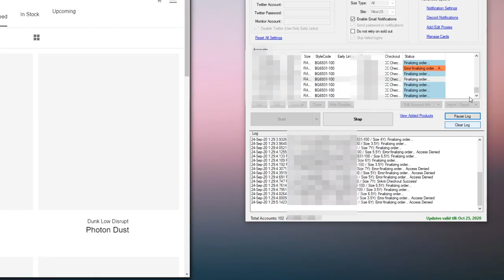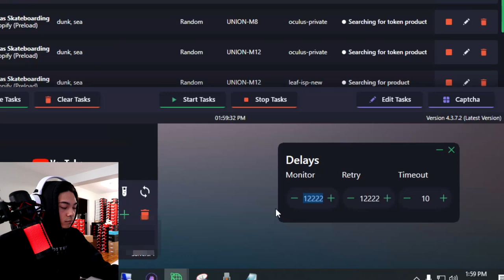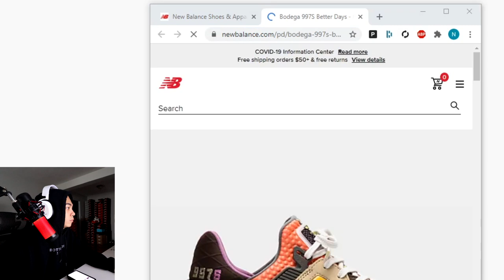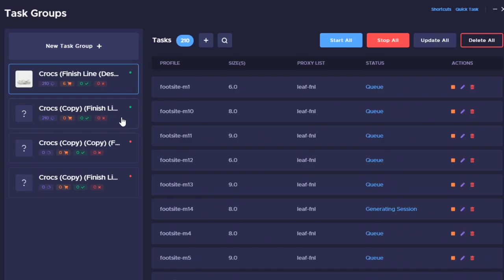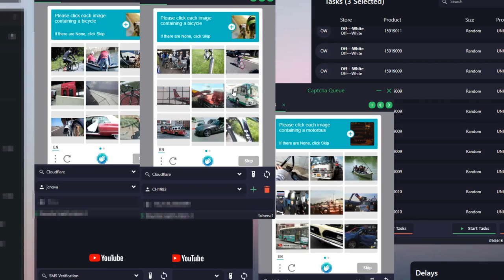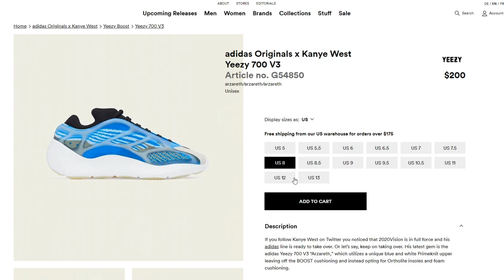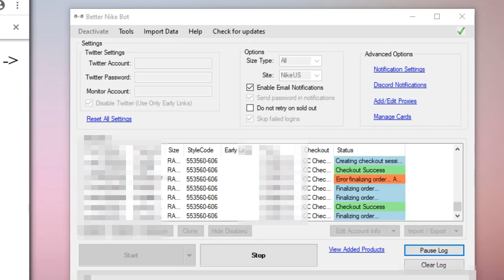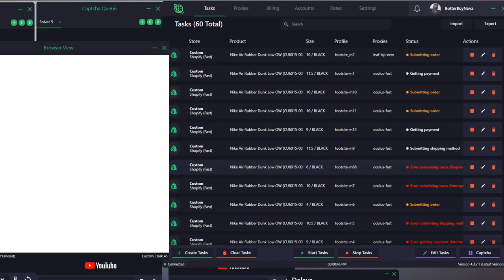Bad Bunny Crocs & Off-White Rubber Dunk - RESELLING VLOG - Sneakers To Riches Ep 75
In this episode 75 of sneakers to riches, we go for a number of releases. The major ones are Dunk Lost at sea, Bad Bunny x Crocs, Off-White Rubber dunks, and some restocks of some recent sneaker releases. Some of the bots I used: PRISM AIO, Cybersole, Betternikebot (BNB) and more!

DURING SIGNUP!

SETUP
►Camera Setup